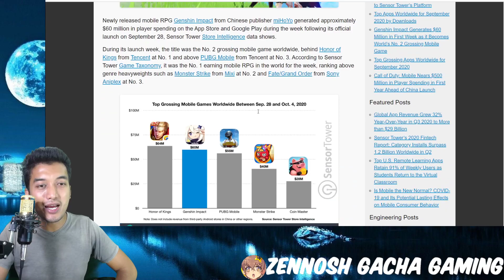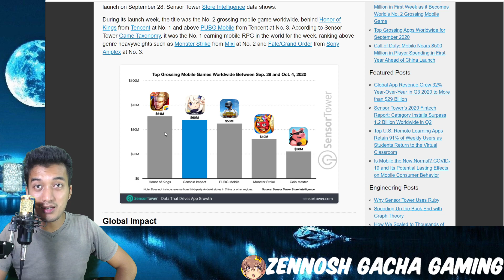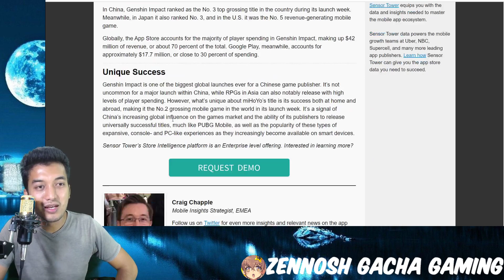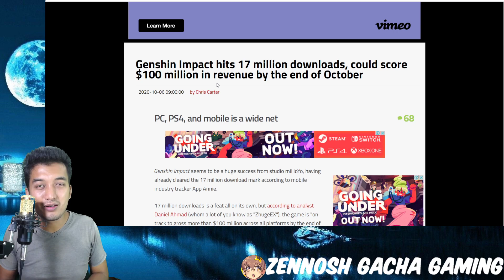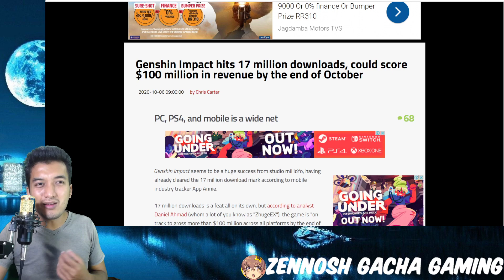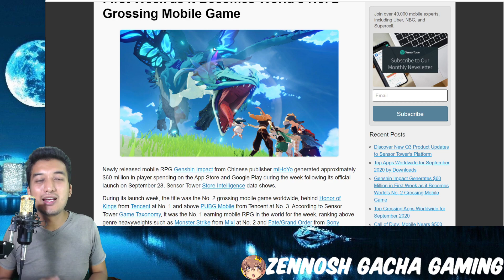Genshin Impact Success Stats | Revenue, Total Downloads and Pre-Registrations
💥TimeStamp💥
00:00 - Intro
00:18 - Quick Stats Summary On Revenue/Downloads/Pre-Registrations
01:22 - Genshin impacts Stats Against other Top Games
03:25 - $100 Million+ Revenue by end of october?
04:20 - Personal Insights on Genshin Impact

Title: Genshin Impact Success Stats | Revenue, Total Downloads and Pre-Registrations